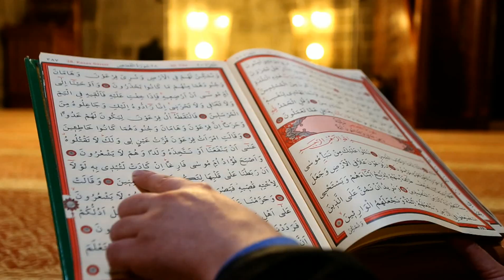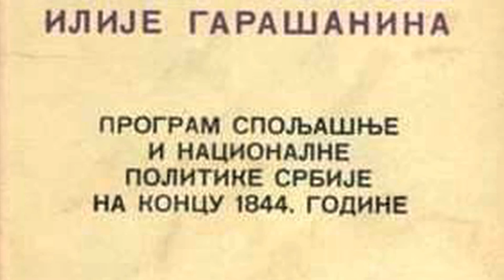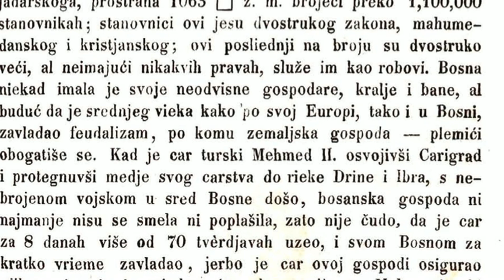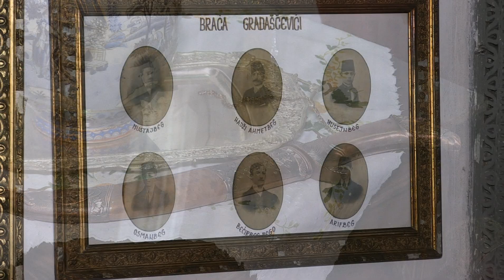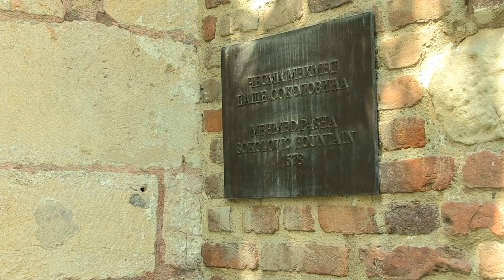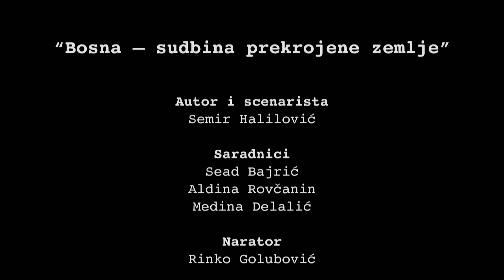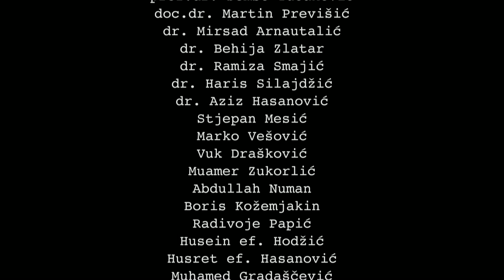Bosna - Sudbina prekrojene zemlje ( VII epizoda)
Strogo je zabranjeno kopiranje i objavljivanje cjelovitog sadržaja ili njegovih segmenata.

O Serijalu.
"Bosna - sudbina prekrojene zemlje" je vrhunski dokumentarno-historijski serijal koji je sniman tokom proteklih više od pet godina. Tema serijala je politološki diskurs historije Bosne i Hercegovine od Srednjeg vijeka do današnjih dana, dok je fokus serijala na stalnoj promjeni granica Bosne i Hercegovine, povećanju njenog iseljeništva te kontinuitetu ratova protiv Bosne i Hercegovine. Pored toga, serijal govori i o vjerskoj, kulturnoj i političkoj historiji Bosne i Hercegovine te obrađuje sve najznačajnije ličnosti, mjesta i događaje od 14. do 21.stoljeća.

Autor serijala je Semir Halilović.